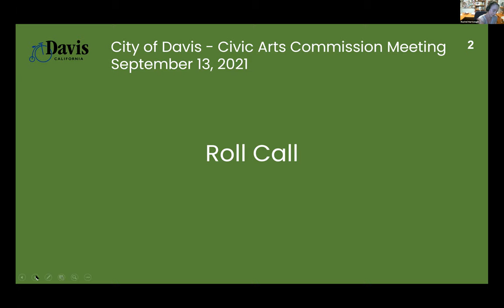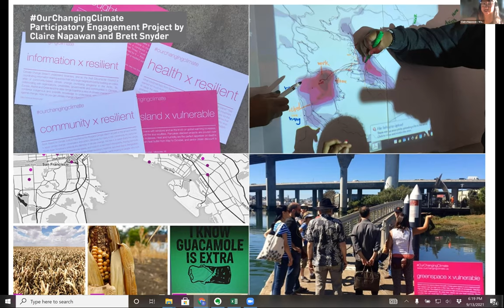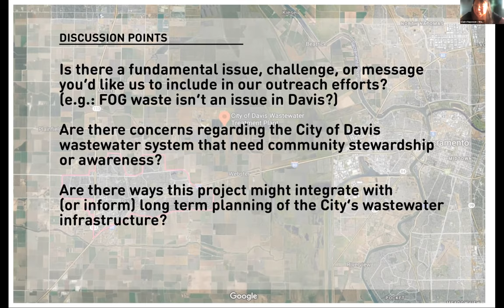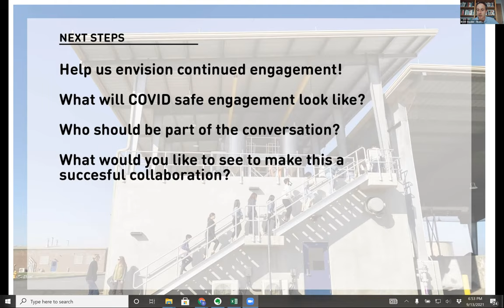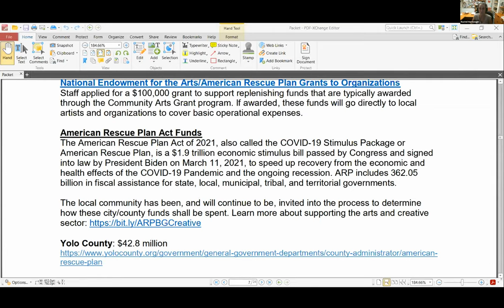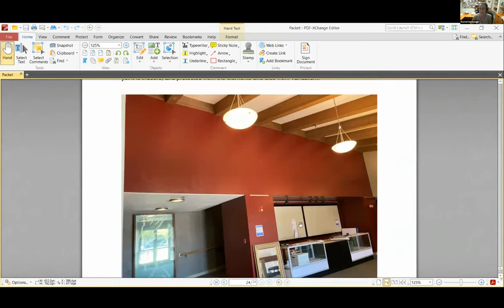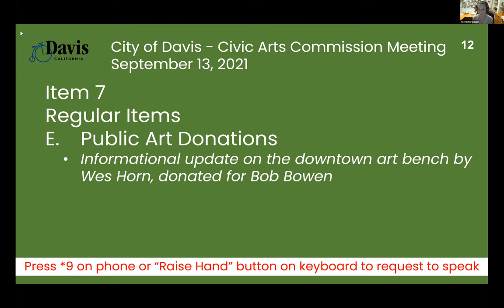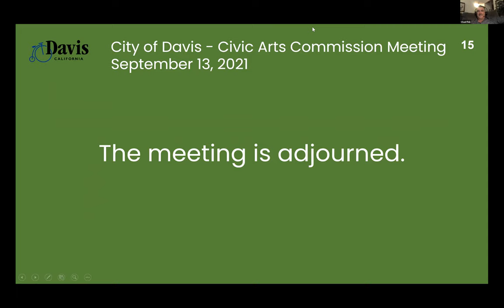Civic Arts Commission - September 13, 2021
Meeting of the City of Davis Civic Arts Commission held on September 13, 2021.